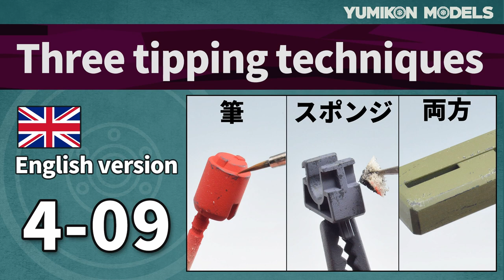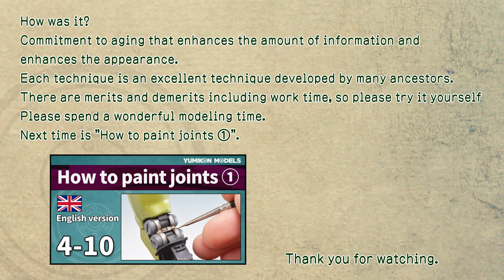Three tipping techniques【Gunpla Zaku-2FZ ep4-09】 /Plastic model making.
I will make RE100 series Zaku 2 FZ.This time, following the hair spray technique, we will introduce three chipping techniques to draw.
They are "sponge", "brush" and "double layer".
Please see each work.

In addition, we will introduce "Falejo," which is recommended for chipping, and the wet pallet that is most suitable for use. This is a must-see for anyone who wants to know what a wet palette is.